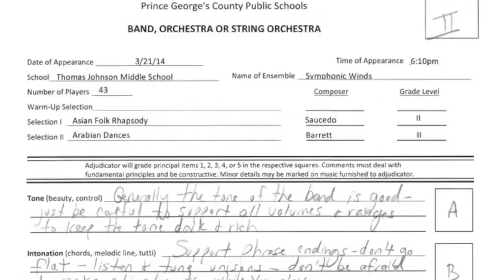TJMS Symphonic Winds 2014 @ PGCPS Band Assessment (District I)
Thomas Johnson Middle School Symphonic Winds
Kerry J. Gilliard, Director

Our FIRST Superior Rating!
I  I  II and a II in sight-reading

Warm-Up: Patriots on Parade by Ken Harris
Adjudicated Piece I: Asian Folk Rhapsody by Richard Saucedo
Adjudicated Piece II: Arabian Dances by Roland Barrett

SOOOOOO proud of my students and the job they did!  Our work is just beginning - looking forward to improving for State Assessment Festival in May.